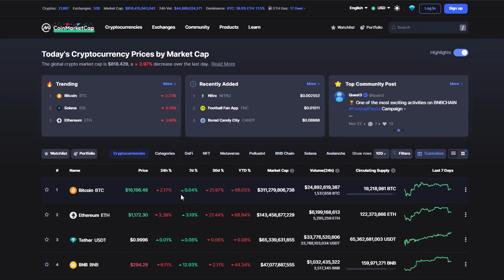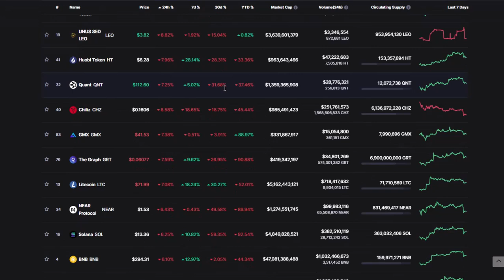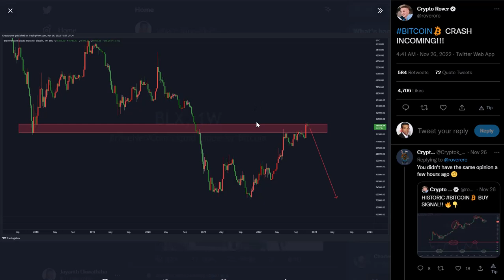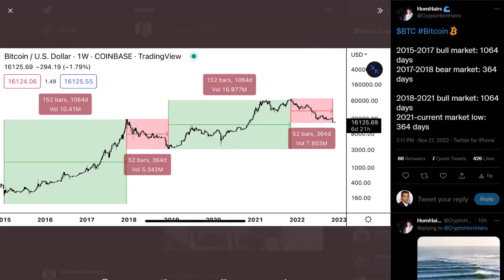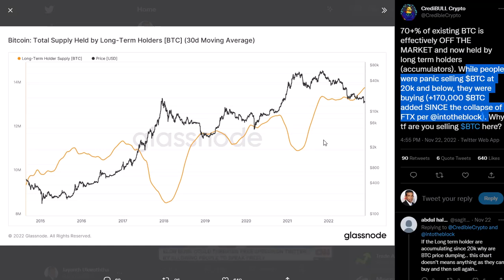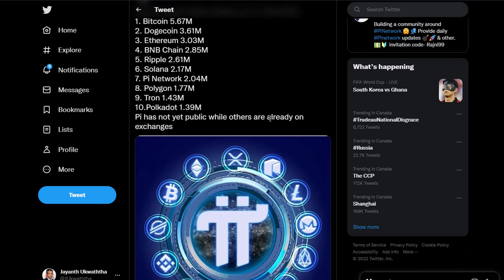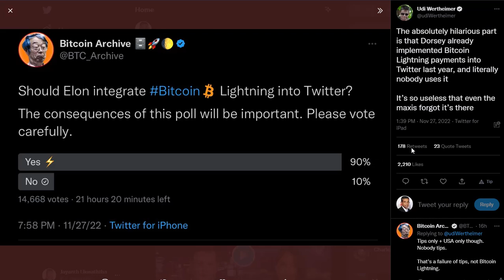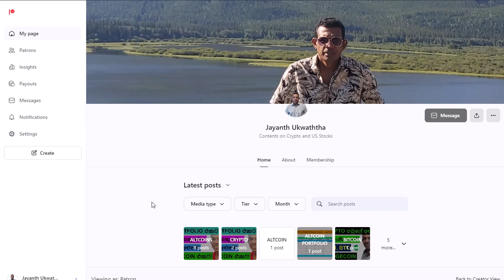IF BITCOIN FALLS BELOW $15,476 | WE WILL SEE MORE TROUBLES!!!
THIS VIDEO SERIES DISCUSSES CHINA'S PROTESTS AGAINST COVID CRACKDOWN AND ITS IMPACT ON CRYPTO. ALSO, WE DISCUSS HERE A POTENTIAL BITCOIN BOTTOM AND CRYPTO PRICES. ADDITIONALLY, WE LOOK INTO AANLYSTS'S OPINIONS AND NEWS TO SEE THE FUTURE POTENTIAL MOVES OF CRYPTO.